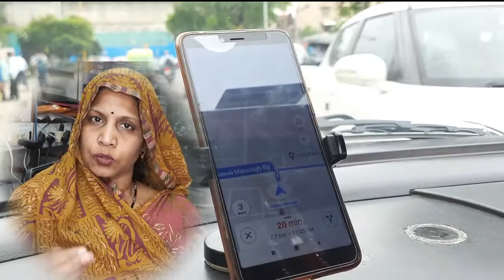Raw Material Shop || Near RK Hotel || Suhag Traders || Reasonable Price|| Stone, Kundun Part4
VID350 Raw Material Shop || Near RK Hotel || Suhag Traders || Reasonable Price|| Stone, Kundun Part4

Suhag Traders
Plot No-B639 Near R.K Hotal
Bhatta Basti
Shanti Nagar
Jaipur (Raj)
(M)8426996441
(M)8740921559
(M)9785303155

1-BANGLE SIZE 2.4,2.6,2.8,2.10

2-EXTRA LARGE SIZE BANGLE -2.12,2.14,2.16

3-VERY EXTRA LARGE SIZE BANGLE -3.2,3.4,3.6,3.8

4-JEWELLY

5-NECKLACE

6-PRICE LIST OF PRODUCTS